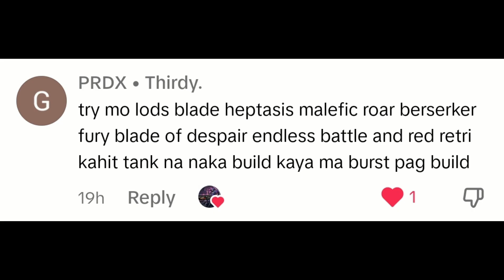Burst Damage Yin | MLBB - Granger Nerf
Entertainment only!